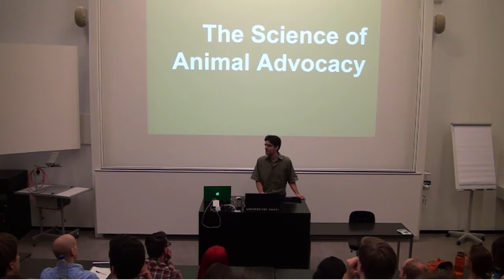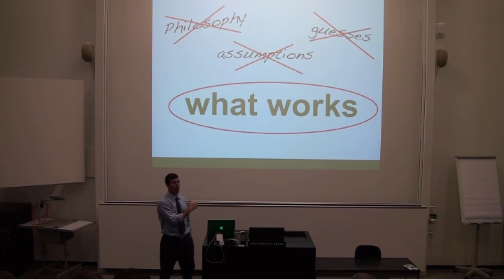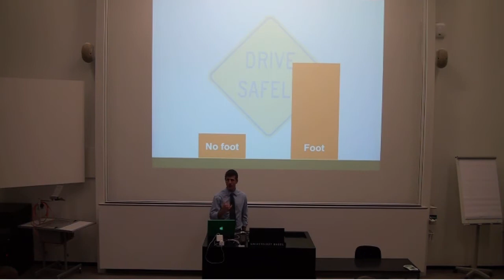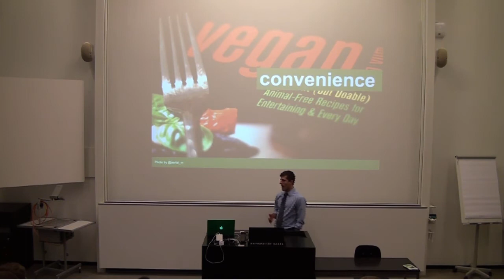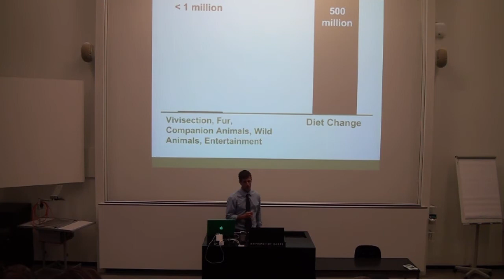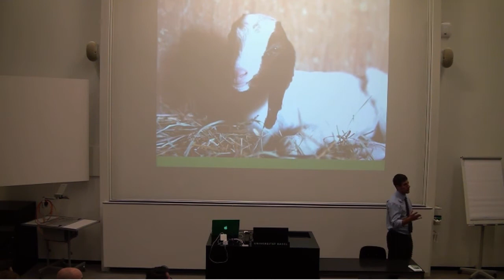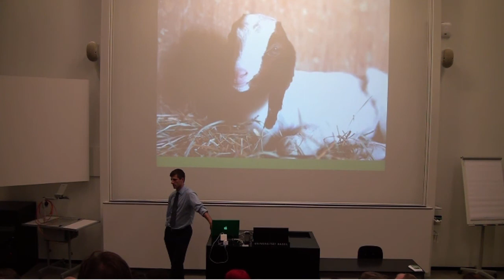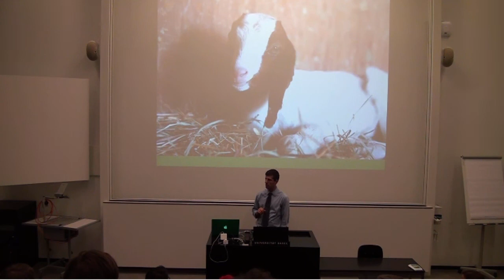"Change of Heart" by Nick Cooney - frei denken uni basel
Change of Heart: The Science of Animal Advocacy - What Psychology and Research Can Teach Us About Persuading The Public
Speaker: Nick Cooney

Should animal advocates use graphic images of animals suffering or cute pictures of happy animals to get their message across? What simple techniques make people twice as likely to donate money or volunteer their time to help animals? What messages have been shown to be most effective in persuading people to move toward a vegan diet?

While we do not often think of it this way, getting people to make animal-friendly choices is a science. Decades of published research make clear that certain approaches work better than others, and our assumptions about what works best are often wrong. The hundreds of studies conducted on vegetarian eating habits also give us unique insight into how we can be more effective at persuading people to stop eating meat.

In this presentation Nick Cooney ist going to answer the afore mentioned questions and other questions and share key lessons from the research that make our work in animal advocacy more effective.

Freethinkers strive to base their beliefs and decisions upon scientific reasoning and facts and adhere to a non-religious philosophy of humanism. "Free thinking" means to approaching societal and ideological topics in an open-minded and rational way. It encompasses the critical discussion of science, ethics, art, philosophy and religion. Our weekly meetings foster the mutual exchange and transfer of knowledge and promote the open discourse of societally relevant and controversial topics.